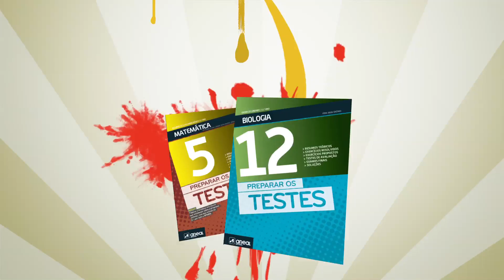Regresso às aulas SOBRE RODAS!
Na compra de Paraescolares e Dicionários, ganha milhares de prémios e habilita-te ao sorteio final de um Toyota iQ